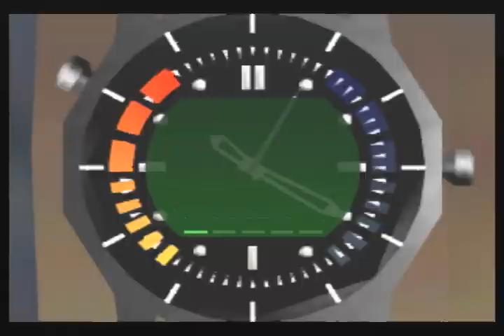Bunker 1 - Agent - 0:17 (TWR)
agsgjdgghhhhhhhhhhhhhhhhhhhhhhhhhhhh